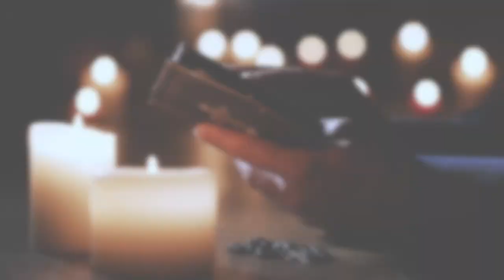Biskop Bernt I. Eidsvig feirer messe i sitt private kapell søndag 22. mars 2020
Korona-epidemien gjør at det ikke feires offentlige messer i Norge. Vi oppfordrer derfor de troende til å følge våre strømmede messer hjemmefra og til åndelig kommunion. Les mer om åndelig kommunion her:

Denne messen feiret biskop Eidsvig i sitt private kapell i Akersveien, Oslo.

Vi beklager tekniske problemer under innspillingen.

Messeofferet bæres fortsatt frem i våre kirker – i Norge og verden over. Dessverre er det ikke tilrådelig å samle de troende rundt vårt allerhelligste og største sakrament på grunn av faren for korona-smitte, men vit: Mer enn noengang føler våre prester at de bærer frem messeofferet på vegne av folket. Det er denne messen de troende forenes i gjennom åndelig kommunion.

Be for de syke, sårbare blant oss og våre oppofrende helsearbeidere!